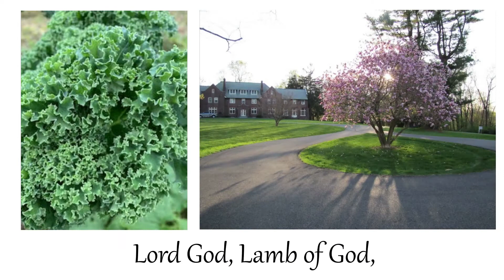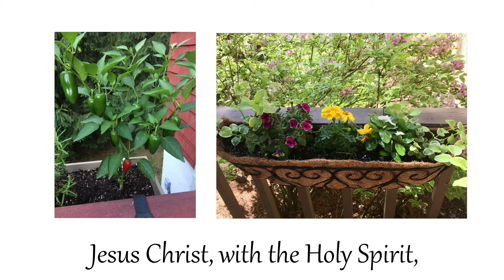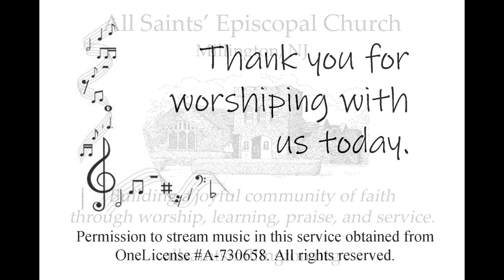Fifth Sunday of Easter 2021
Permission to stream music in this service obtained from OneLicense A-730658.